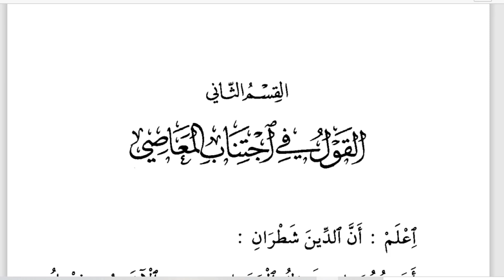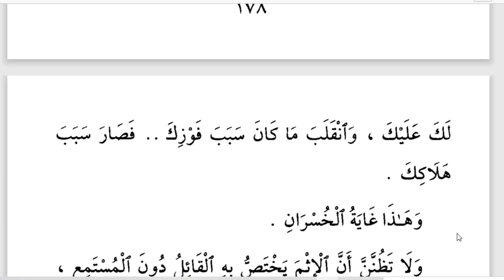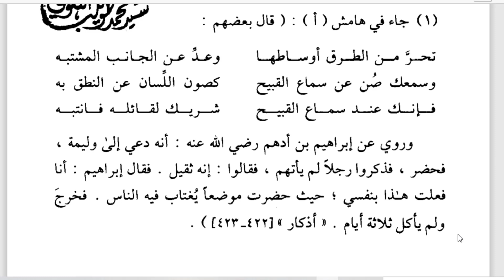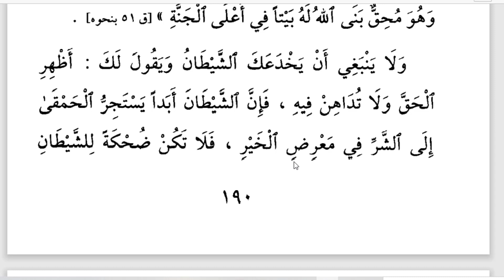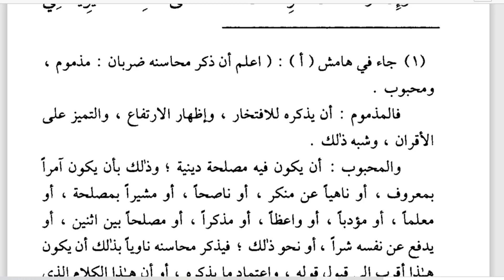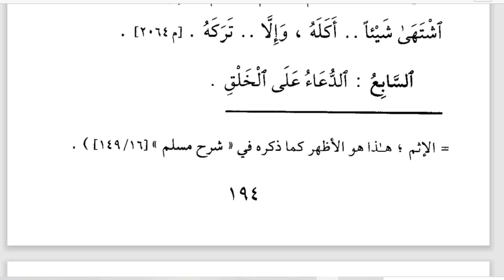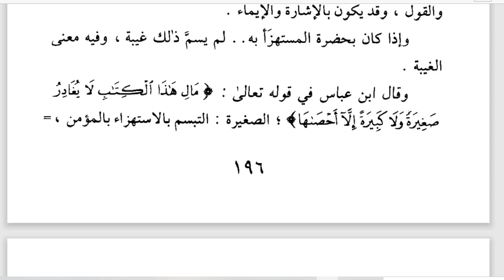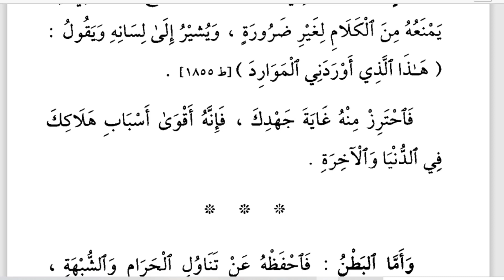غەززالى 15-دەرس تىلنىڭ ئاپەتلىرى поражения языка